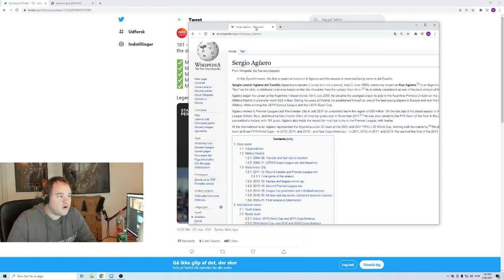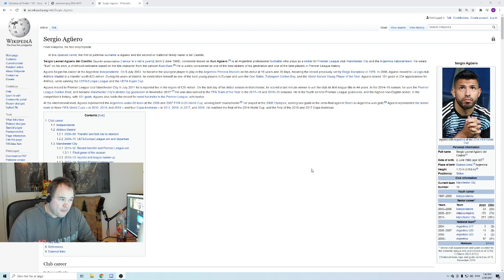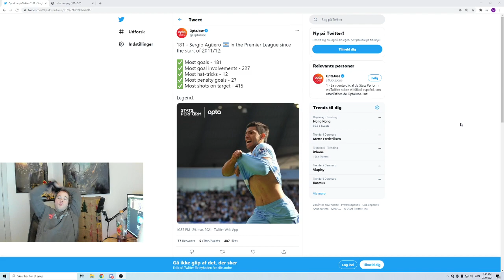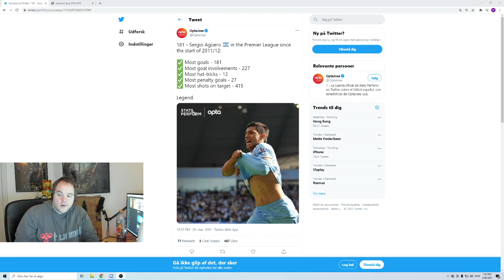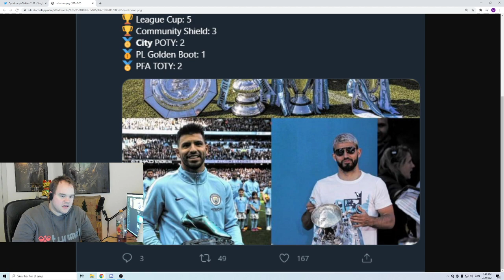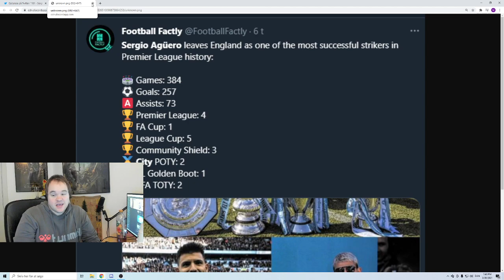Sergio Agüero FORLADER CITY SOM DEN BEDSTE CITY SPILLER NOGENSINDE ?